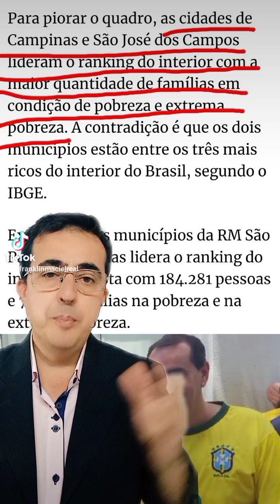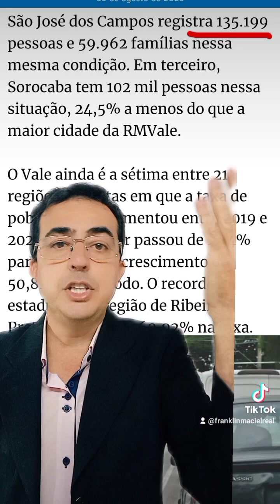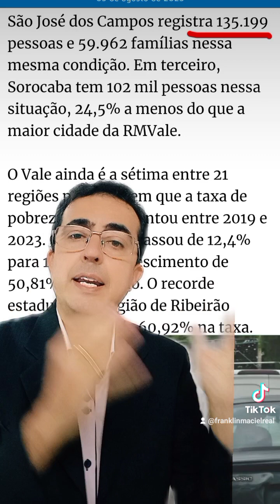Governadas por bolsonaristas, cidade ricas do interior de SP aumentam número de pobres e miseráveis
Cidades ricas do interior de SP, governadas por prefeitos Bolsonaristas como São José dos Campos e Campinas tem aumento vertiginoso no número de pobres e miseráveis ao longo de seus mandatos.
É o resultado prático de gestões incompetente e que negligenciam serviços essenciais que reduzem a desigualdade.
Pra se ter uma ideia, cerca de 20% dos joseenses estão vivendo de bolsa família porque a prefeitura não faz nada para gerar emprego e renda na cidade.

Onde Bolsonarista põe a mão pobre, nada de bom prospera